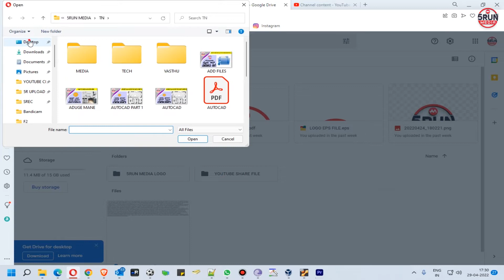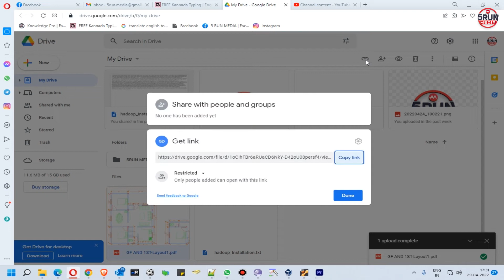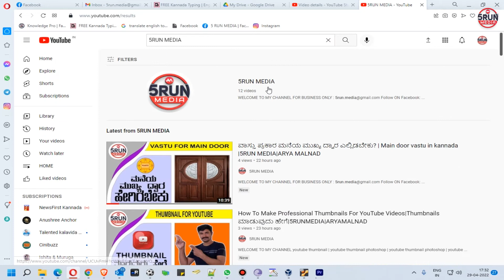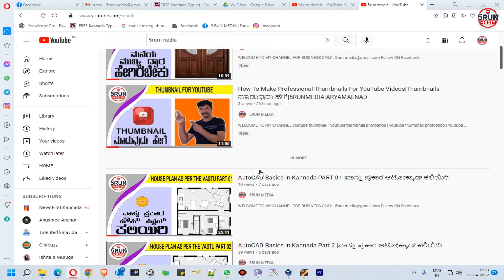how to add file in YouTube description in kannada | ಫೈಲ್ ಆಡ್ ಮಾಡುವುದು ಹೇಗೆ |ARYA MALNAD|5RUN MEDIA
Hello friends, Welcome to "5run media" , I created this channel on 14th April 2022, I Will make All Kind Of Videos Witch I Know Very Well, Please SUBSCRIBE to MY CHANNEL(5run media), Thanks For Your Support .